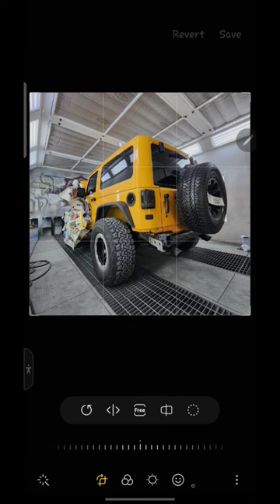Samsung photo editor